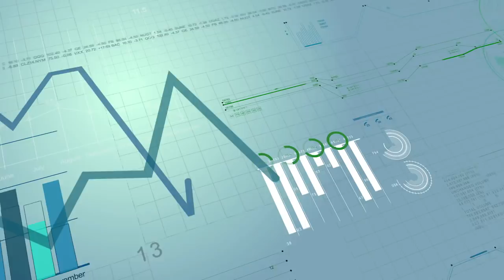Creating Your Vision and Achieving Massive Success with Cameron Herold | BiggerPockets Business 39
Does the book, “Vivid Vision” sound familiar? Brandon Turner (host of the BiggerPockets Real Estate Podcast) raved about it when he we interviewed him on the show last year. Brandon credited the book with helping him overcome his vague thinking, providing him the insight to hone his goals and putting him on the path to massive success with real estate syndications.

In fact, Brandon raved so much about the book that we knew we had to have the book’s author on the show to provide our listeners a first-hand education on why creating a vision is important and how we should be doing it. And that’s what we’re doing today...

Cameron Herold -- best-selling author, founder of The COO Alliance and the operational brain behind several behemoth companies, including 1-800-GOT-JUNK -- is here to help you learn how to clearly define your business and life vision in a way that will put both you and your team on the path to success. Cameron breaks down the steps for defining your vision, documenting your vision (hint: it’s a lot more fun than you think), and then sharing that vision with your partners, employees and prospective employees to ensure that the entire team is aligned with YOUR vision for success.

And, for those of you who like to think about things from an analytical perspective, make sure to listen for Cameron’s mathematical formula for success…